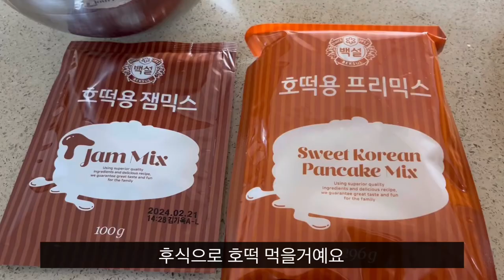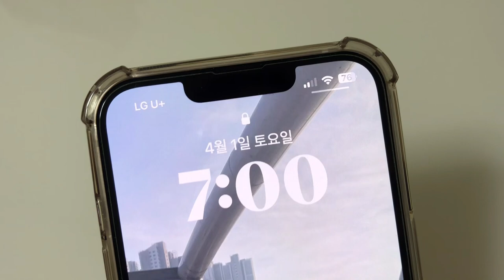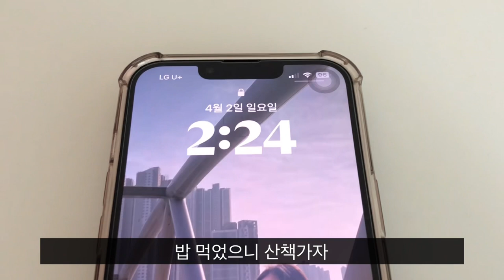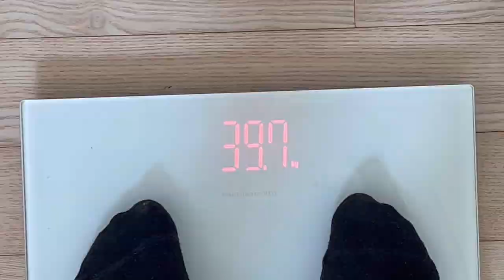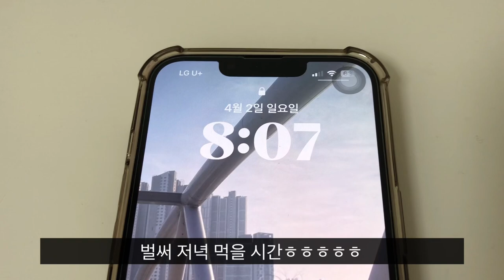What I eat in a weekend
(영상 중간에 편집이 덜 된 부분이 있어 재업로드합니다)

르세라핌 운동루틴 따라하기 영상 업로드 이후 하루동안 뭐 먹는지 영상으로 찍어달라고 요청해주시는 분들이 많아서 한번 찍어봤습니다ㅎㅎ
찍고 보니 제가 봐도 정말 별거 없어서 민망하네요..